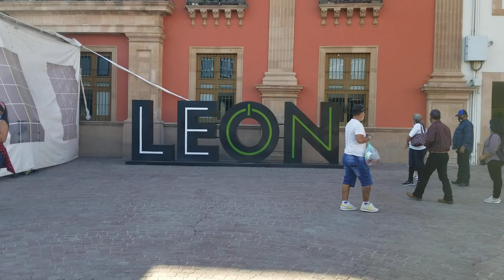El centro de León muy bonito el tigre 13